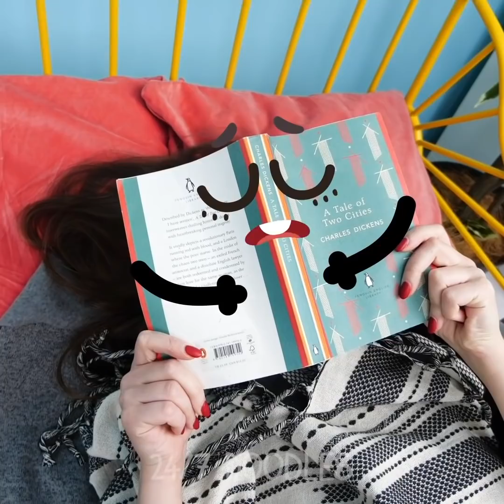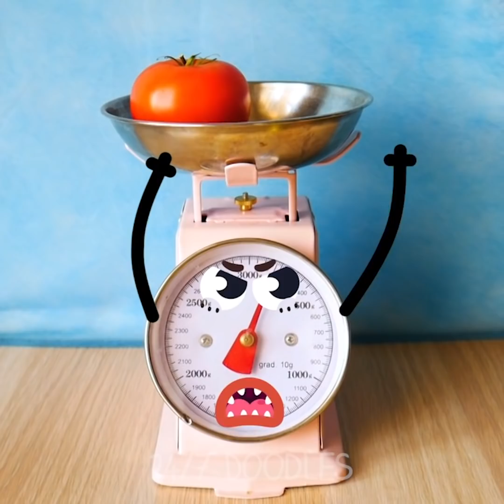Creative Ways To Have Fun With Friends! Secret Life Of Cute Guys! - 24/7 DOODLES